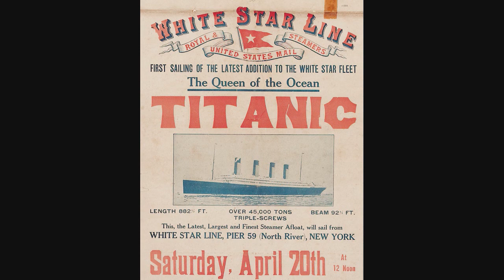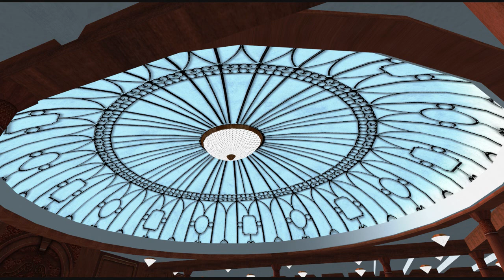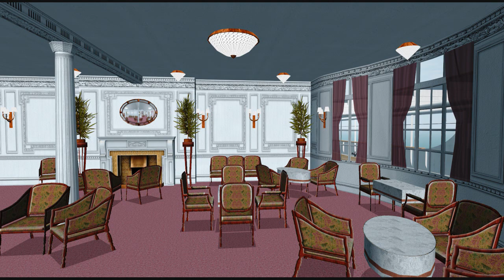RMS Titanic: A century on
Today/tonight marks the 100th anniversary of the Titanic sinking, a pivotal moment in history that saw a drastic change (particularly in the old world) and changed sea transportation forever.

The story of the RMS Titanic needs not to be re-told for she is commonly believed to be the most famous ship ever built despite only ever making one voyage.

Between the hours of 11:40pm and 2:20am on the night of April 14th-15th 1912, the Titanic, her passengers and her crew fought a long struggle for survival greater than any fictional drama. Long enough for countless stories of herorism and cowardice to be told but alas too short for rescue to be at hand.

Let us remember those 1500 souls that perished with her. May they rest in the oceans eternal depths. R.I.P

All the images here other than the opening posters and ending photo are screenshots from Hudizzles RMS Titanic model for Virtual Sailor 7. It's amazing detailed both from the exterior as well as the interior which you can see a bit of here. Using this model to explore the liner you get a greater understanding of what happened.

The music used are;

-The Merry Widow Waltz
-Dream of Autumn

Both tunes were on the White Star Lines band playlist and would have been played by the ships band during her ill-fated voyage. These are modern recordings of those original songs from the "songs the ships band played" album.